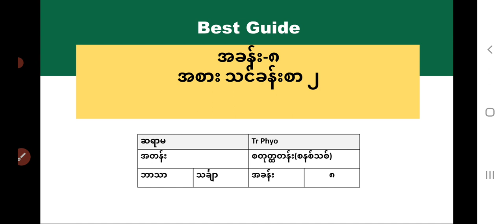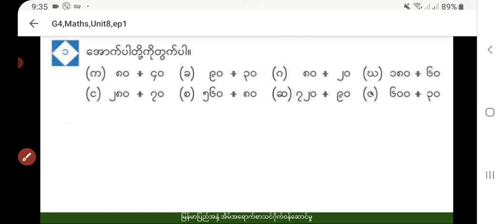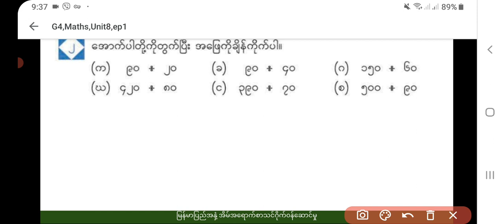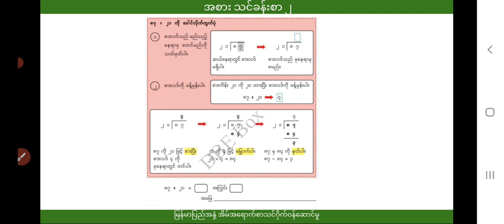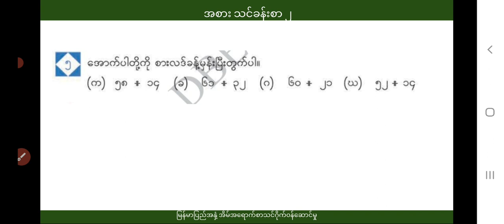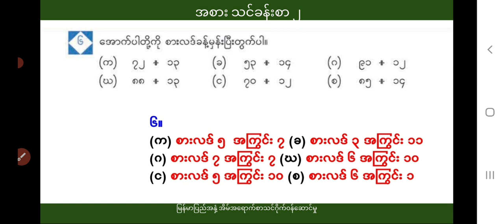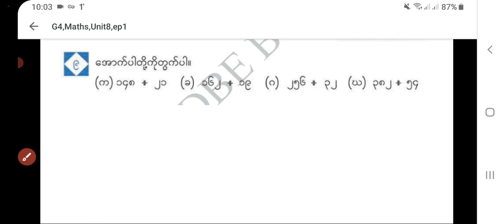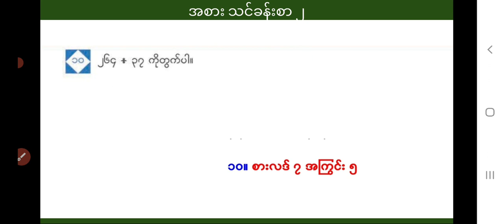[BG]G4(new)Math - Chapter 8 -Lesson 2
ဘာသာ -   သင်္ချာ
ခေါင်းစဥ် - အစား